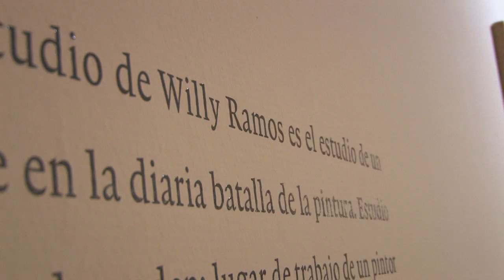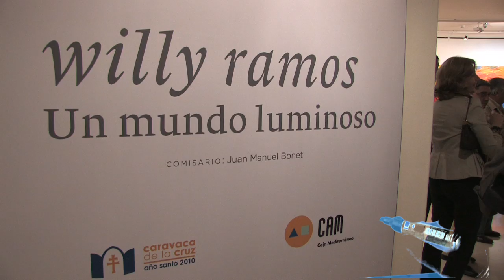Exposición "Un Mundo Luminoso" de Willy Ramos en Alicante - Obra Social Caja Mediterráneo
Exposición de la obra pictórica de Willy Ramos, pintor colombiano nacido en 1954, afincado desde joven en Valencia, en cuya Escuela de Bellas Artes de San Carlos se formó, y está presente desde comienzos de la década del ochenta en nuestros debates artísticos.